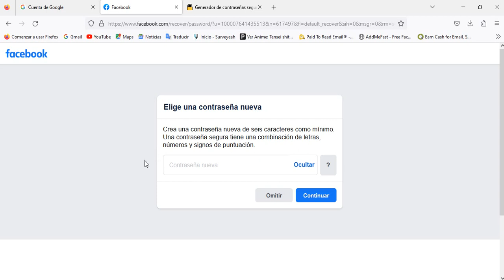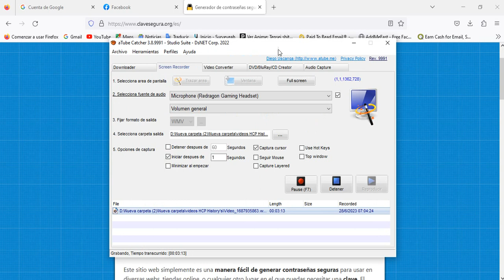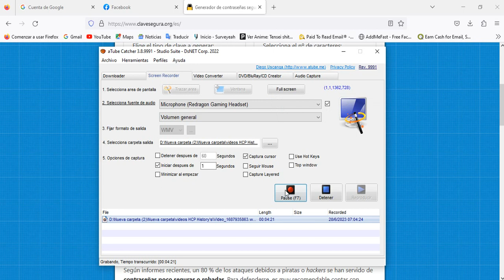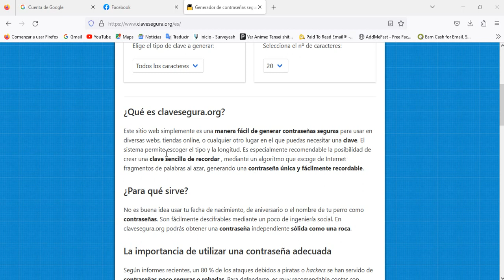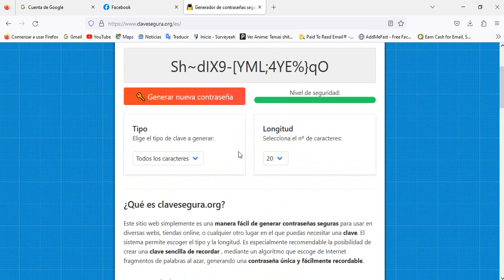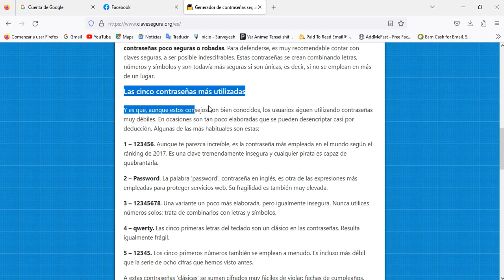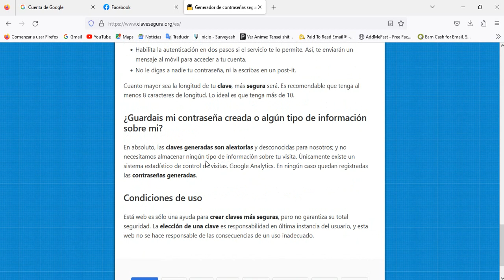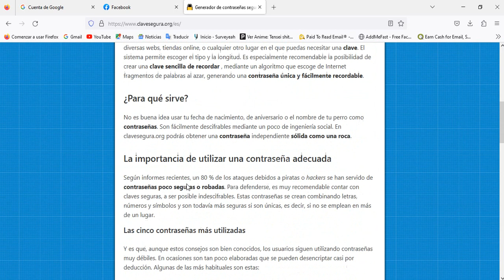Como crear clave segura generador de contraseñas seguras bajo SSL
Usa mi enlace de registro y empieza con 3 puntos de BONUS GRATIS !

 HCP History's , para alcanzar la meta de 1000 suscriptores y asi llegar a mas publico y lograr informar y entretener a mas personas y quizás algun dia obtener las placas de 100.000 o la de 1M o 10M el limite esta en nuestras mentes , gracias por ver amigos , tengan un bonito dia